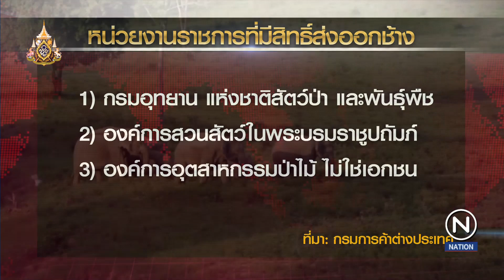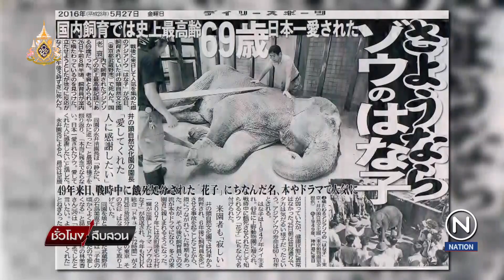ชั่วโมงสืบสวน ตอน "ช้างไทยของใคร?"